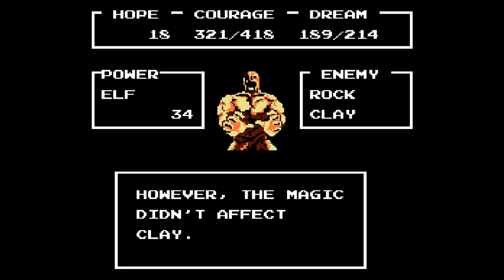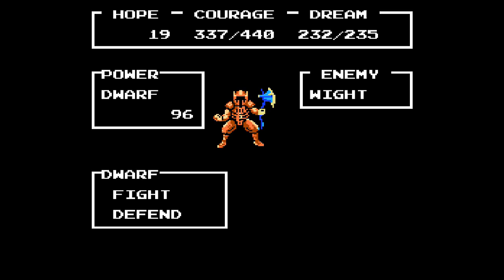Legend of the Ghost Lion (NES) – [Part 06] - - Out of the furnace and into the Fire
Legend of the ghost Lion is a 1989 video game released by Kemco for the Famicom in Japan. Who most know today as one of the largest video game companies in the 2010’s which delivered a large market in mobile gaming.

 This is one of the few rare obscure rpgs to be released outside of Japan and was licensed by Nintendo of America in 1992. The game plays similar to Dragon quest with a turn-based combat system and over world exploration. However, one very significant distinction is that the lead player is female which was a rarity of the era for rpgs like this with most female characters being relegated to supporting roles only. This is also a jrpg that is an isekai story, for those that don’t know, the term isekai in Japan defines a character usually in a real-world scenario, being transported into some sort of fantasy or fictional world and must survive its harsh environments to try and find a way to escape back to reality. This is a very popular genre of Japanese media usually seen in a lot of anime and video games.

You play as a young girl named maria the star protagonist who is a human character, whose village has been attacked by the beast the White Lion. Her parents try to hunt it down and she follows, only to be knocked unconscious and wake up in a fantasy world. This game also is loosely based on a very obscure Film called “Beyond the Pyramids: Legend of the Ghost Lion” who stars the actress “Anne Marie McEvoy”, of the sitcom Full house and was only released in Japan with an American dub, an extremely rare oddity for a film such as this. Anyways, enjoy the game!